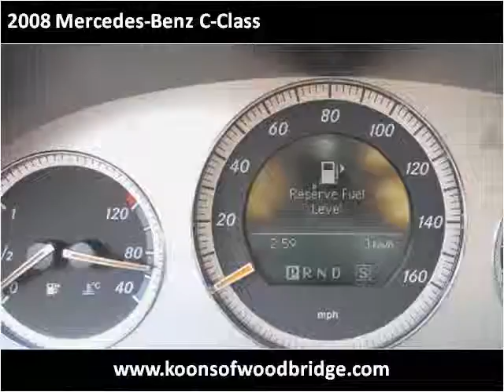2008 Mercedes-Benz C-Class Used Cars Woodbridge VA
This 2008 Mercedes-Benz C-Class is available from Koons Automotive of Woodbridge.